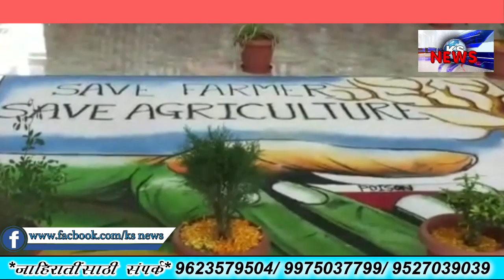नगरमध्ये दिला सामाजिक संदेश